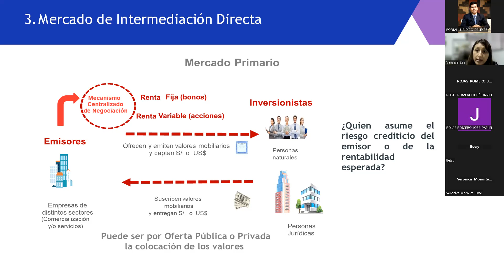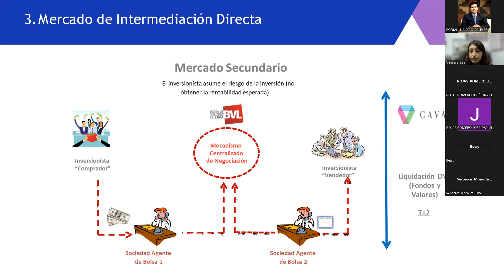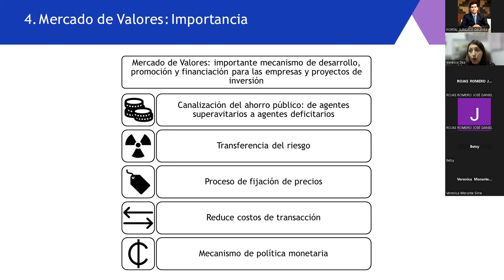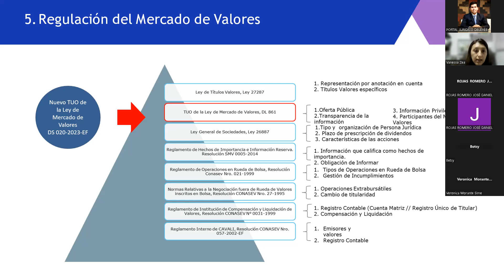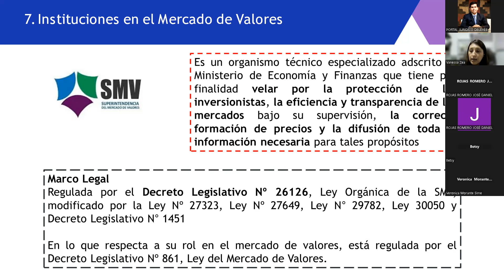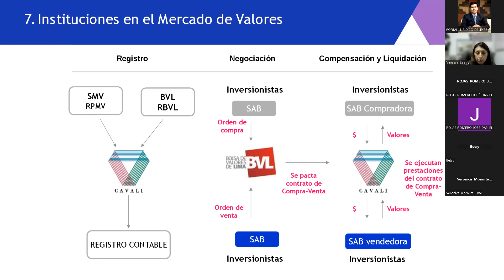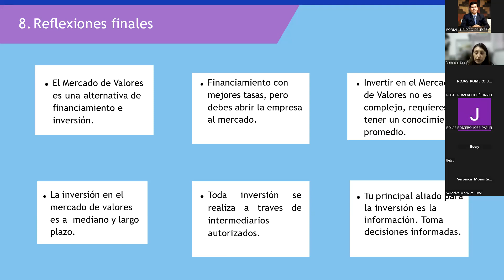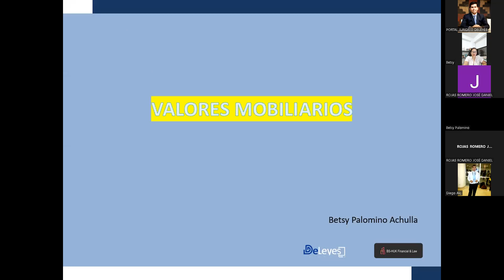Tercer Curso Especializado de Mercado de Capitales e Instrumentos Financieros (c)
DeLeyes tiene el agrado de invitar a la comunidad jurídica al evento denominado III Curso de Especialización en Derecho del Mercado de Capitales e Instrumentos Financieros, organizado por el Portal Jurídico Deleyes, con el auspicio de Amberlo.